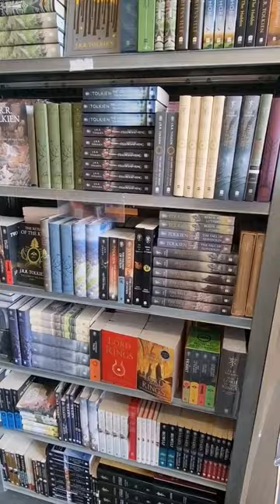New Tolkien section shelved today. 😍